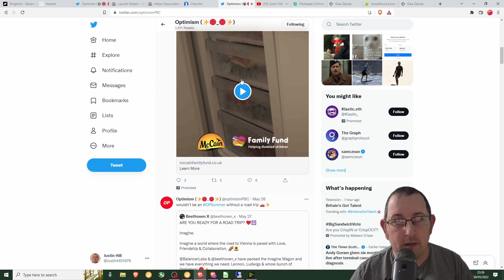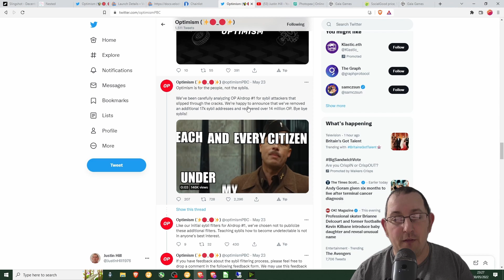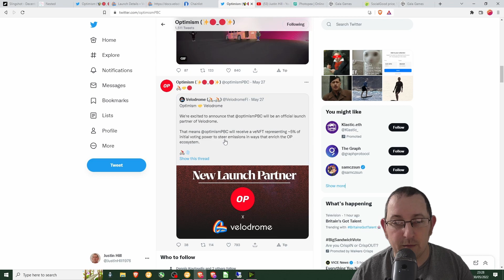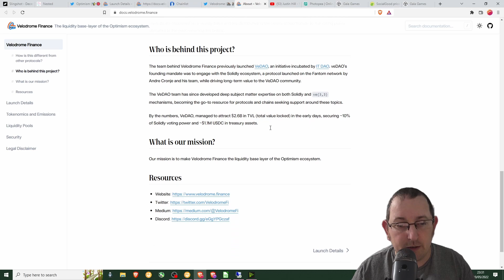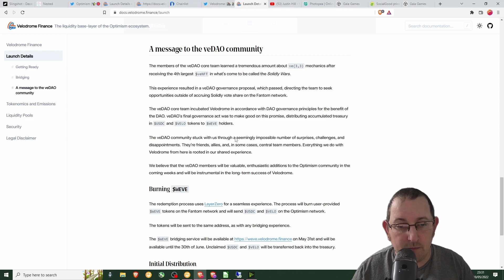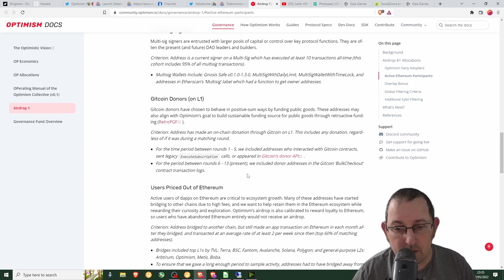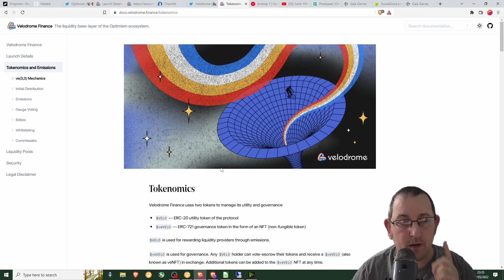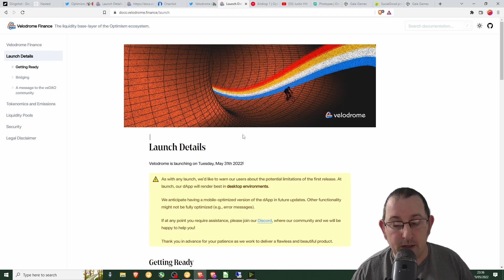Optimism Airdrop Live 31-05-22 :: OP Token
There has been a lot of hints on the official Twitter for Optimism, that the airdrop is happening soon.  Based on my interpretation of this info, I believe the Airdrop will happen on Tuesday 31/05/22.  My reasons for thinking this are explained in this video.

Details in this video How to check your eligibility for the OP token

Gala Games are giving away FREE NFT's and lots of other stuff in May.

You can register and play for free to win / receive NFT when you play Town Star for 3 days

This video is not to be taken as financial advice.  I am showing you the apps and services that I am using only.  Your money is for you to choose what you do with it.  ALWAYS Do Your Own Research before going into anything crypto related.

Thank you for spending your time watching this video Optimism Airdrop Live 31-05-22. There might be links to products or services where I may receive a small kickback as a way of thanks, at no cost to you.  This has no influence on what content I provide.  I will try to always indicate these links with a 💰.

Unlike MOST make money online channels , I verify that EVERY method I talk about works, and what you can achieve is realistic.  For this reason alone I do not release new content every day.   When I do release content you can be confident that it is a tried and tested method and I can also provide proof of the earning potential but also the withdrawal of money to either my Paypal or any other method if Paypal is not an option.